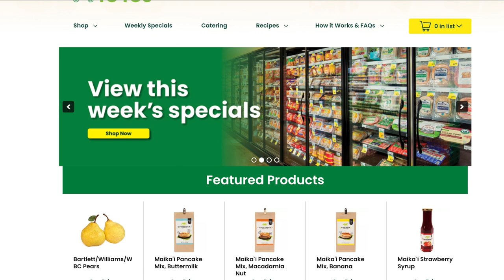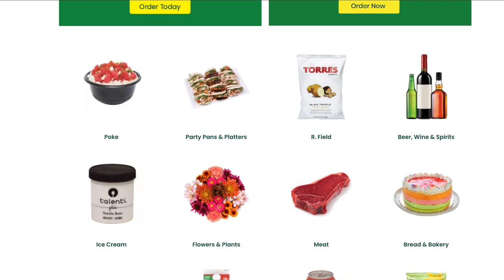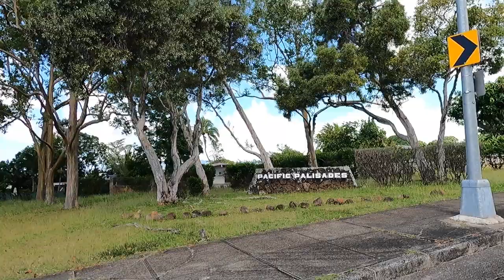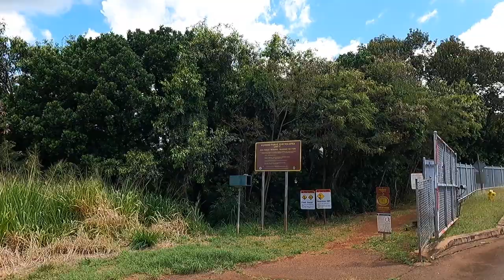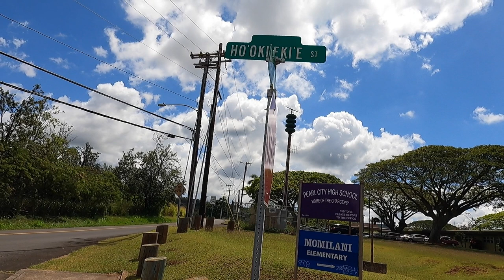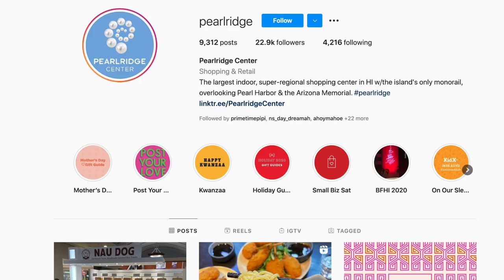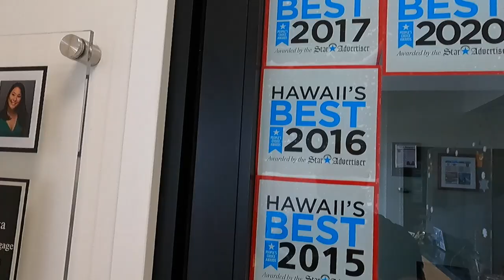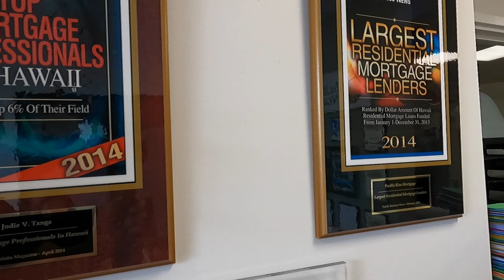Watch BEFORE Moving To PEARL CITY, HAWAII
Today we cover a Hawaii suburb that is kind of a two-for-one: Pearl City with a little bit of Aiea.

MOVING TO HAWAII is on your mind and you have so many questions. We get it. And you know what, we ABSOLUTELY love helping people just like you. If you are moving or relocating here to the beautiful island of Oahu, Hawaii, we can make the transition so much easier for you!!

😂  Was Derek's Dad right? 🤣

Derek Okahashi
RS-82017